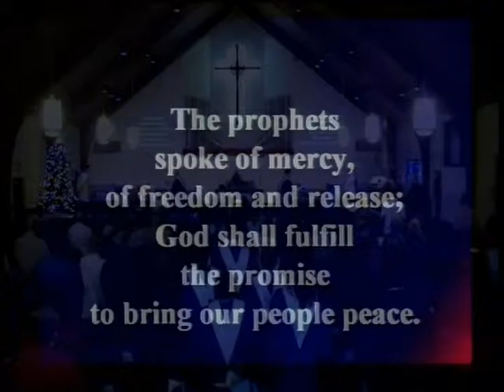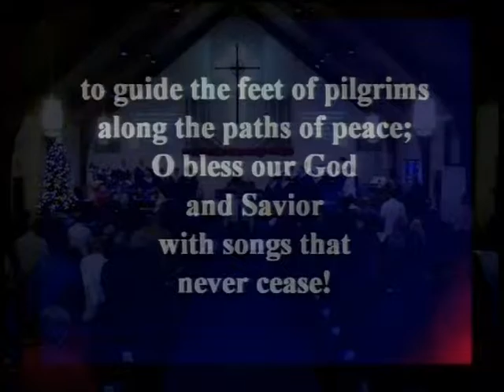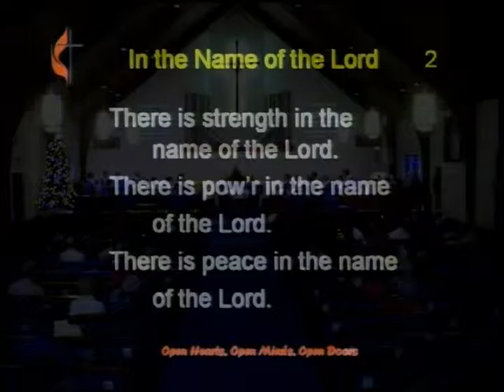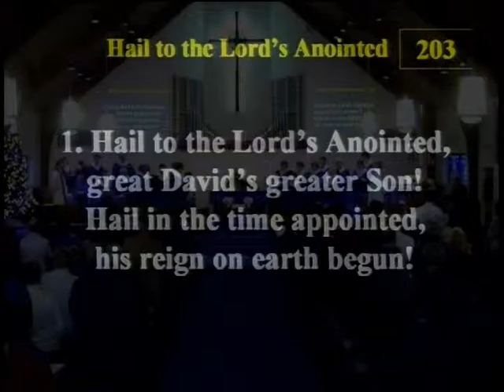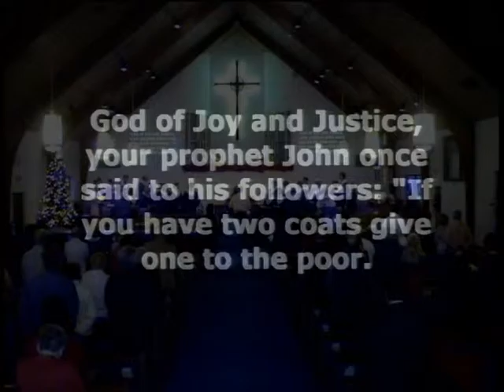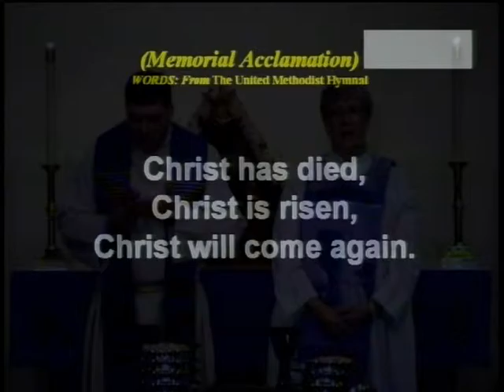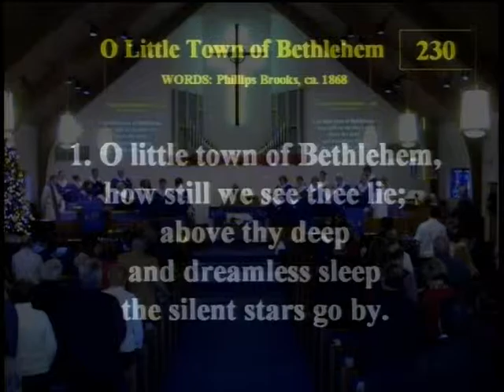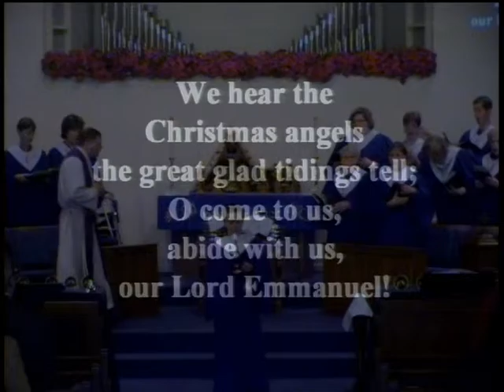MUMC Morning Worship Dec 6 2015